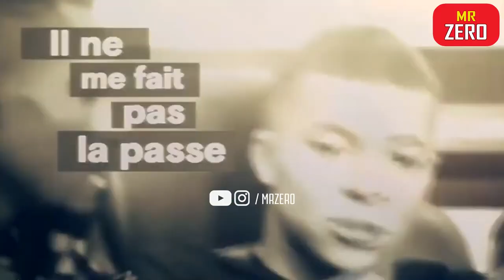10 Đặc Quyền Có Một Không Hai Chỉ Ngôi Sao Bóng Đá V.I.P Mới Có